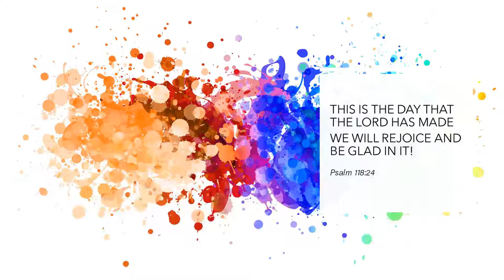10th Jan 2021 - Ps Harry de Vries - Walk In Unity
Ps Harry shares from the book of Ephesians Chapter 4 and how Paul speaks to us about keeping the unity of the Spirit and then to come to the unity of the faith.
Paul encourages us to walk worthy of the calling that is before us, worthy not because of what we've done but rather in who God is and his great love for us.